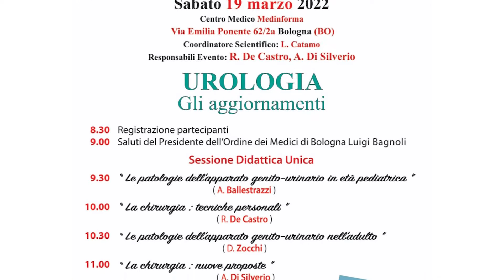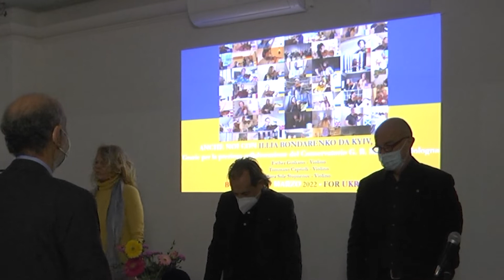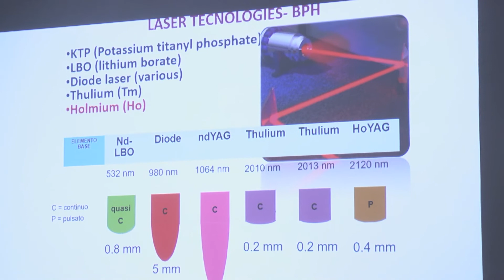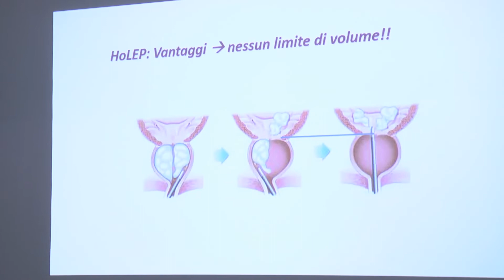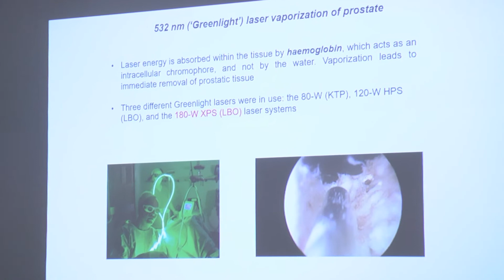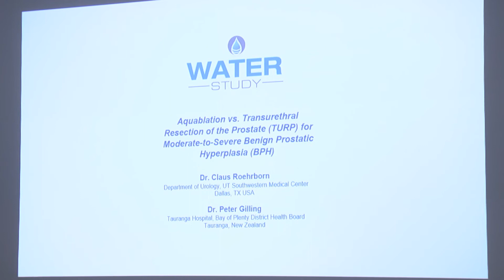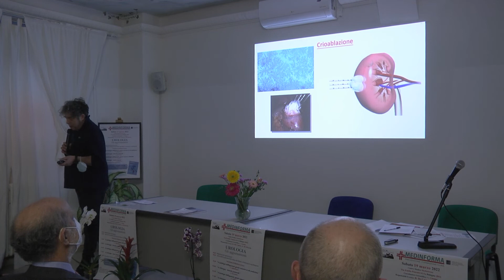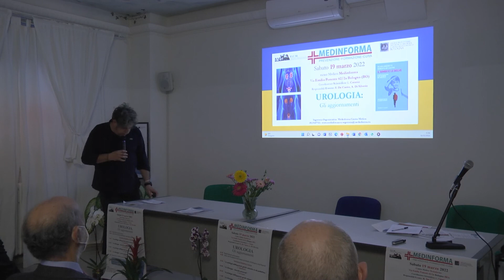Alessandro Di Silverio | Convegno "Urologia: gli aggiornamenti" - 19 marzo 2022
Alessandro Di Silverio | Urologo
"La chirurgia: nuove proposte" | Convegno "Urologia: gli aggiornamenti" - 19 marzo 2022